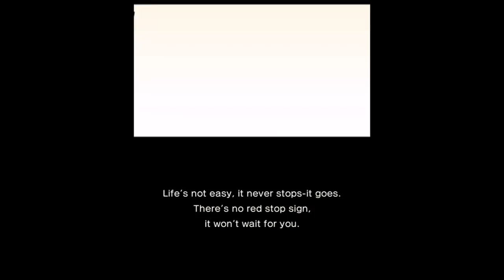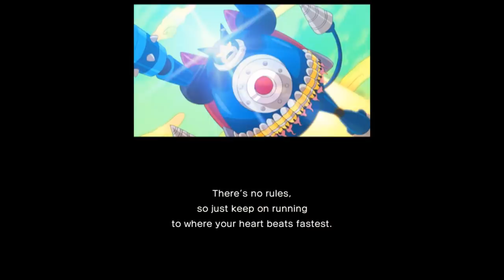Don't Stop Tomato Red - Yokai Watch Blasters Red Cat Corps - English Opening